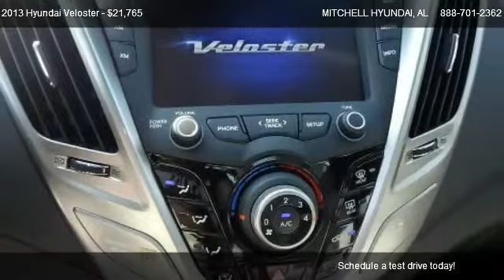2013 Hyundai Veloster ECOSHIFT D - for sale in ENTERPRISE, AL 36330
MITCHELL HYUNDAI
1101 RUCKER BLVD

Come test dirve this 2013 Hyundai Veloster ECOSHIFT D for sale in ENTERPRISE, AL.